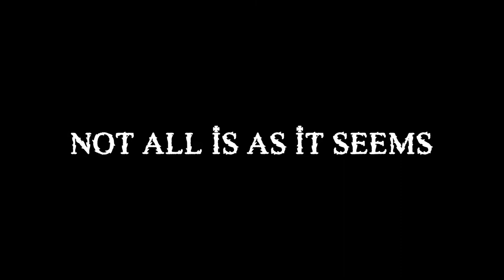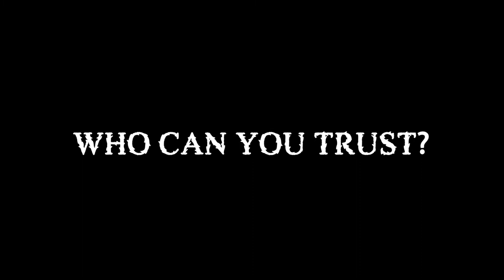Bleakhaven: A Broken Hart Episode 2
Misty Mountain Streaming presents the second session of its new homebrew D&D adventure: A Broken Hart!

Now united, our heroes face the first test of their mettle... a wounded band of gnolls. But the more terrifying threat yet lies ahead...

Also the chat is really generous for, like, the first hour and Rob struggles to handle the support and validation. Skip to 1:06:40 if you're just here for the D&D.

Follow our Twitch Channel for more D&D adventure!

Dungeon Master- Rob @thedndwannabe
Dorian- Tyler @cheesecakepanda_cosplay
Nimwyn- Maddy @maddy.moiselle
Sabbast- Crash @crashcandy_cosplay
and
Niya- Ellie @elliednd

0:00- Starting Soon
0:46- Welcome and Announcements
11:39- Rob is Overwhelmed
1:06:40- Session Starts
1:43:03- Break
1:55:37- Session Resumes
3:20:50- Farewells and Reminders